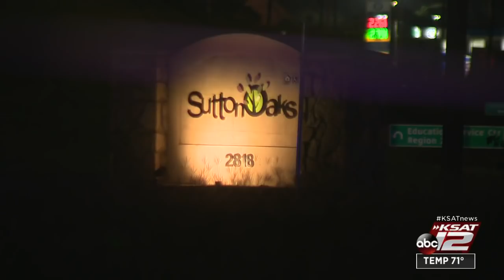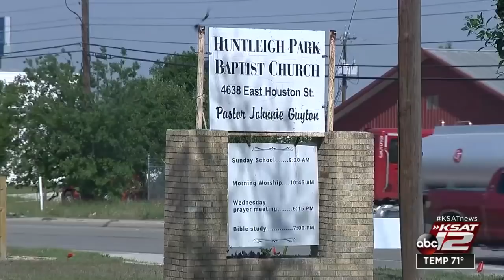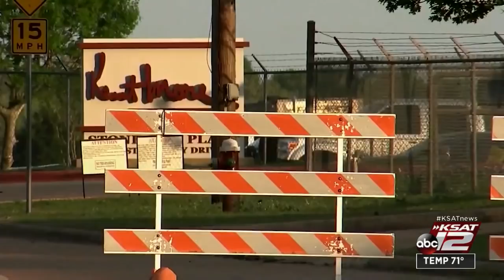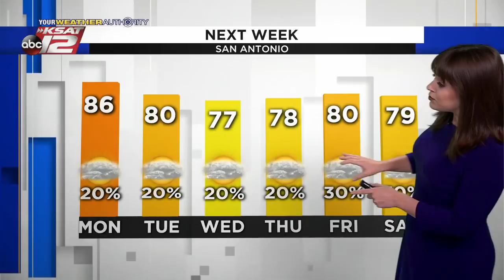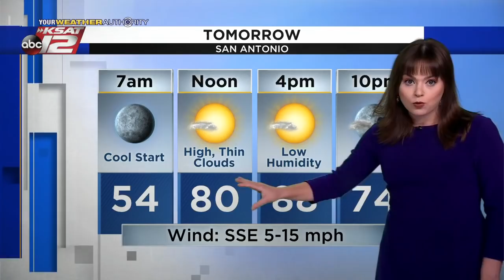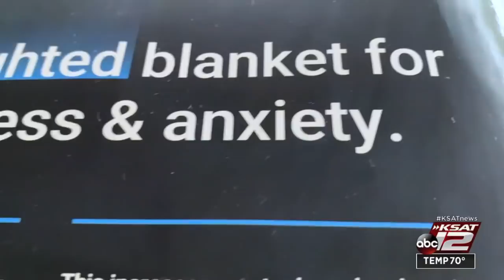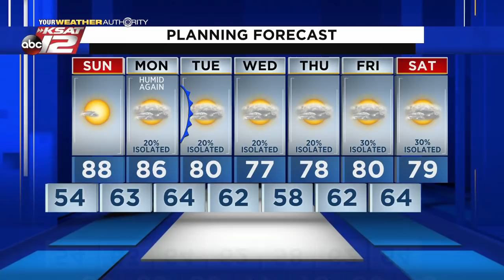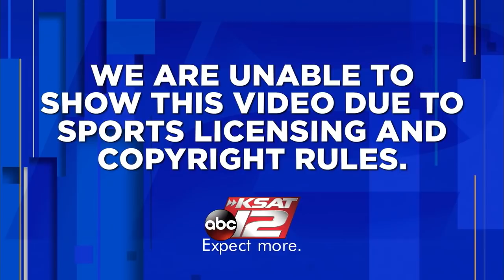KSAT 12 News Nightbeat : Apr 10, 2021